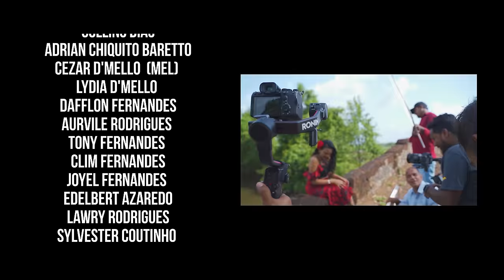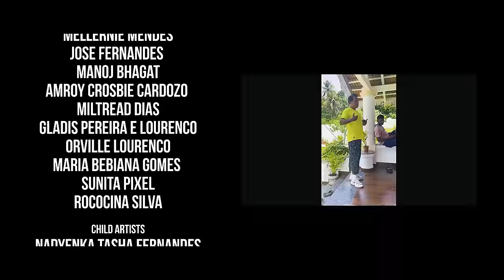RED CHERRY | SILVIA FERNANDES | DARREL MASCARENHAS | OFFICIAL MUSIC VIDEO.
'RED CHERRY' IS AN UPBEAT GOAN SONG WITH A FLAVOUR OF SOUTH INDIAN RHYTHM. THERE ARE TWO VERSIONS MADE, KONKANI AND HINDI.
THIS SONG ABOUT A LOCAL VILLAGE GIRL WHO IS VERY STYLISH AND BEAUTIFUL AND GOES TO THE BAR EVERY MORNING AS LOVES TO HAVE DUKSHIRI (LOCAL GOAN DRINK). SHE IS LOVED BY ALL THE BOYS AND MEN IN THE VILLAGE AND THE CALL HER 'RED CHERRY'. .  THEY KNOW HER ROUTINE AND WAIT FOR HER AND FOLLOW HER EVERYWHERE SHE GOES. . FINALLY ONE DAY SHE DECIDES TO QUIT ALCOHOL AND SETTLE DOWN IN LIFE AND THE WHOLE VILLAGE IS HAPPY FOR HER AND CELEBRATES WITH HER.

LYRICS
SOKALLIM UTTON PITTAI RE TUM TEA
PUNN ANV RE UTTON VETTAM GADYERI
GHARA IETAM LOKOT MARUN DUKSHIRI
SOGLLE CHAVOITAI UBE RAVON BANDARI

RED CHERRY RED CHERRY RED CHERRY
ZATAI ZHALEAR SANG GO TUM MARRY
SANG GO SANG ASSAI TUM TOIARI

SORO PION JIV MHOZO ZATA DHADOXI
SORO PITAM KARAN AREY TIM MHOJI KHOXI
JEVONN NAM ZHALEAR ANV TOIAR RAVUNK UPAXI
PUNN SORO NAM ZHALEAR ANV KORTA KHUDKHUXI

SORO PINA ZHALEAR MHAKA IETA KODKODO
SONSUNK ZAINA DEKHUN ANV PITAM RE SORO

AICHEAN NHESTAM ANV SAADI ANI VIKHTAM TORKARI
SODTTAM DUDHSHIRI ANI PITAM ONLY TEA
CHOL KOR RE TOIARI ZATAM ANV MARRY
TUM MHOZO PLUMCAKE ANI ANV TUJI CHERRY

PURO PURO ATAM PILAM TEM PURO
KAZAAR ZAUN MHAKA VHORO VHORO
SODDTAM SODDTAM AICHEAN SODDTAM ANV SORO
FUDDAR AMCHO ZAUNK BORO BORO

CREDITS

IT'S A
MISTY MOON PROJECT

SILVIA FERNANDES
IN AND AS 'RED CHERRY'

WRITTEN, COMPOSED AND SUNG BY
SILVIA FERNANDES

MUSIC ARRANGED, MIXED AND MASTERED BY
DARREL MASCARENHAS

VOCALS DUBBED AT
VELTUNED STUDIO

CHORUS SUNG BY
VELROY FERNANDES
DARREL MASCARENHAS
BRYAN IVOR

TOBBY FERNANDES

VIDEO BY
FOREMEN STUDIO

ASSOCIATE DIRECTOR
JOSEPHFERN D'SOUZA

CINEMATOGRAPHY BY
JOSEPHFERN D'SOUZA
JOSON FERNANDES

VIDEO EDITOR & COLOURIST
JOSEPHFERN D'SOUZA

GAFFER
SUDESH NIPANICAR

VIDEO TEAM
EDELBERT AZAREDO
SHELDON GOMES
JOYSTON COSTA
MELLERNIE MENDES
EUBAN PEREIRA

MAKEUP ARTISTS
FEDORA GOMES
BIANCA MENEZES

SILVIA'S COSTUME DESIGNED BY
SHERYL FERNANDES

DUKSHIRI BOTTLE ARTWORK
JOHN RODRIGUES

POSTER PHOTOSHOOT
EDRIC GEORGE

POSTER ARTWORK
RAJ VISHWAKARMA

BTS
DHIREN VICHARE

LOCATION COURTESY
CANCIO MASCARENHAS
MILTON FERNANDES ( LUCKY BAR )
JOAQUIM VIEGAS
FILIPE & LULU FORTES
FELIX ROMAO
AURVILE RODRIGUES

SPECIAL THANKS TO:
JOE FERNANDES (LAUGHING JOE)
RACHOL SARPANCH
AURVILE RODRIGUES
BARDROY BARETTO
CLIVE DIAS
ANDREZA OLIVEIRA
MATHEW DINIZ
JOHN RODRIGUES

DECO BY
DOMINGOS RODRIGUES

CAST
TOBBY FERNANDES
SIDHARTH YAJI
COLLINS DIAS
ADRIAN CHIQUITO BARETTO
CEZAR DEMELLO  (MEL)
LYDIA DEMELLO
DAFFLON FERNANDES
AURVILE RODRIGUES
TONY FERNANDES
CLIM FERNANDES
JOYEL FERNANDES
EDELBERT AZAREDO
LAWRY RODRIGUES
SYLVESTER COUTINHO
VELROY FEENANDES
BAMBINO DIAS
ROUSSEAU FERNANDES
AGEEMA FERNANDES
ROSEANNA FERNANDES
AMIRO FERNANDES
CRYFF CURT FERNANDES
RIZEL PEREIRA
MELLERNIE MENDES
JOSE FERNANDES
MANOJ BHAGAT
AMROY CROSBIE CARDOZO
MILTREAD DIAS
GLADIS PEREIRA E LOURENCO
ORVILLE LOURENCO
MARIA BEBIANA GOMES
SUNITA PIXEL
ROCOCINASILVA

CHILD ARTISTS
NADYENKA TASHA FERNANDES
AMBER SHARON LOURENCO
SACHI SHIRODKAR
SAKSHI SHIRODKAR
SHRUTHI SHIRODKAR
DANIELLA FURTADO
JOYME MUSETTA FERNANDES
NICOLE PEREIRA

AMAZON MUSIC